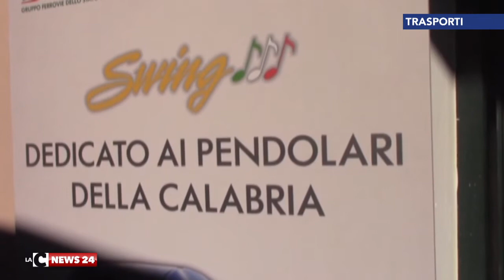CZ TRENO SWING